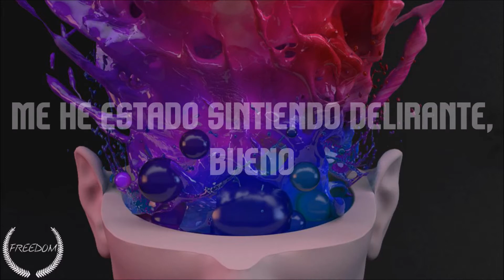Steve James - In My Head feat.RKCB (Sub. Español)